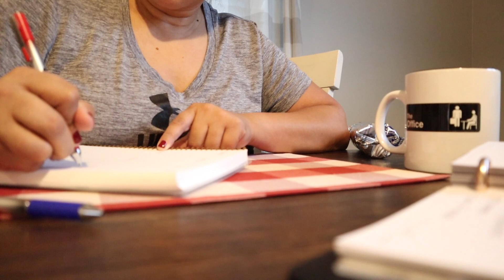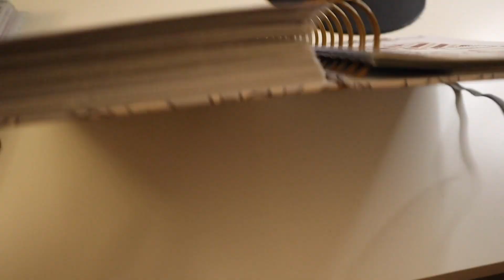VLOGMAS DAY 22 | It's the little things...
Hi everyone and welcome back to another day of Vlogmas 2020!

*WHO I AM: I am a planner who loves sharing all of my planning and productivity tips and tricks with you to help you plan in a way that works best for YOUR life! When I'm not planning, I'm hanging out with husband of almost 23 years and our two kids and two dogs! I am also a proud Army Veteran and a Cancer Survivor!